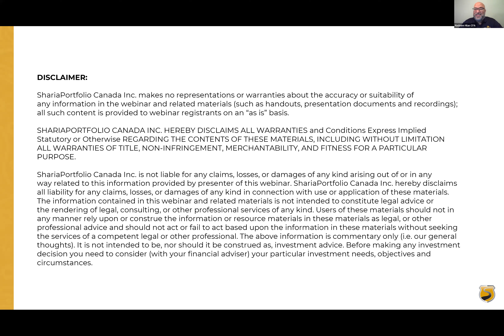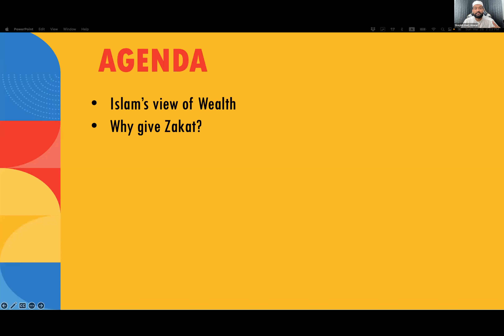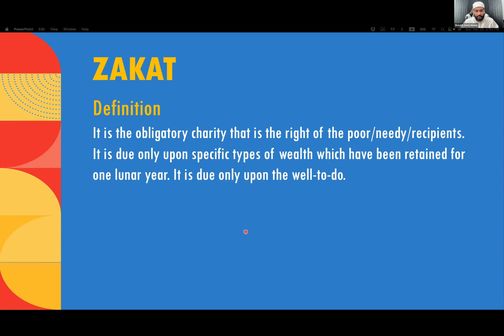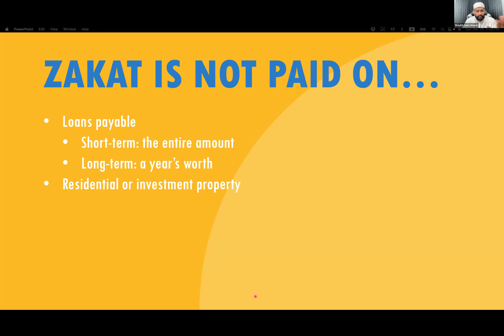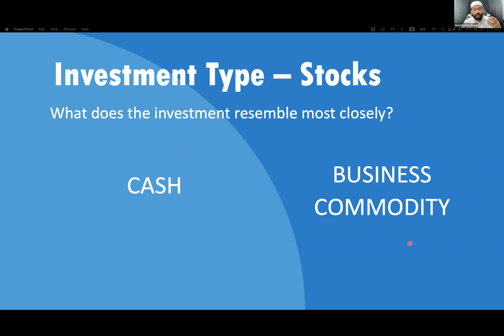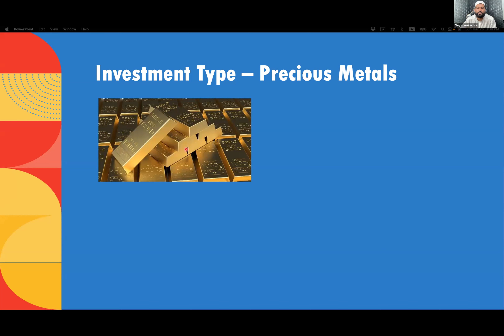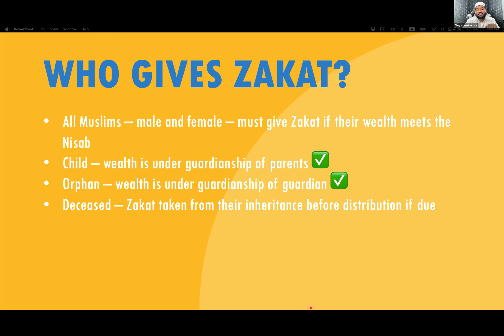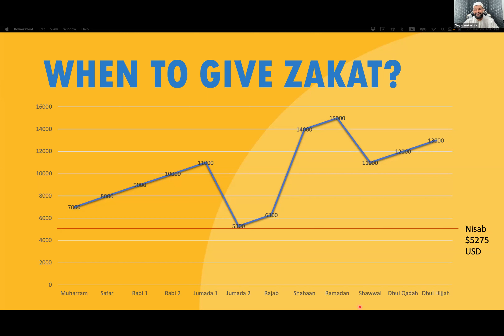Income, investment and Zakat - Let's help you break it down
Join Shaik Aarij Anwar, Imam and Islamic Scholar, to learn about Zakat and how your income, wealth and investments are calculated. He'll break it down step by step for you.